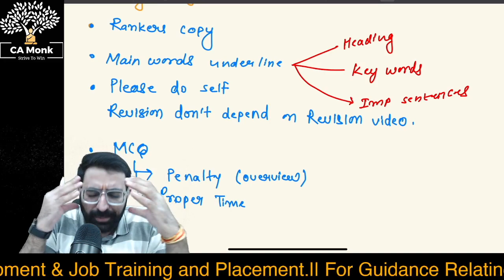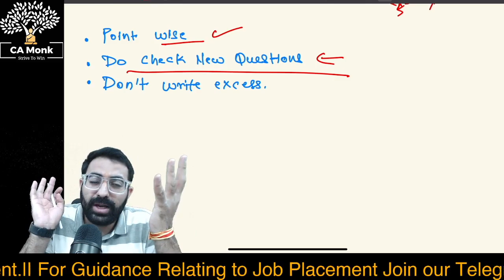How to Score Good Marks in Theory Paper! Ranker's Strategy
The file is shown in the video you can download the same from the below-mentioned link:

Please check the below link for all the important files for the exam:
1.5 Days study plan, Count down of exam time & Imaginary Score Card

If you have any Queries Do call our Team on 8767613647/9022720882